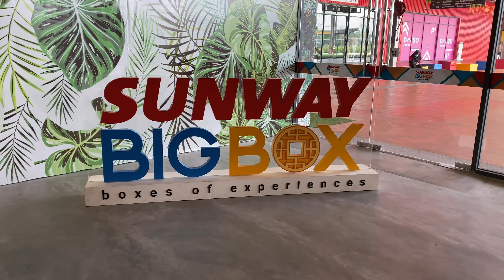SUNWAY BIG BOX | ISKANDAR | JOHOR BAHRU